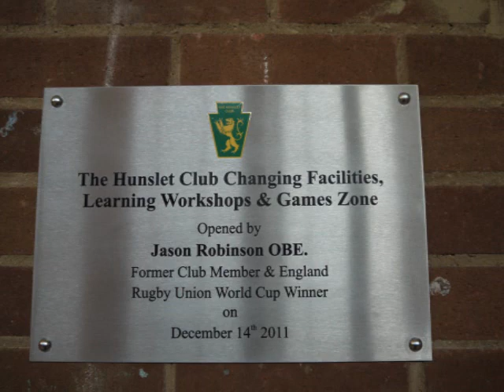Jason Robinson Opens Hunslet Club New Facilities & Interview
The Hunslet Club welcomed back its arguably most famous former member on December 14th 2011, Rugby Union World Cup Winner Jason Robinson OBE.

In this film he addresses the crowd at the opening of new facilities & is interviewed by current members Keeley Haigh & Chloe Bavin about growing up at the club and what he thinks of the place now.

You can read more about his visit back to the club

For more information about activities for children, young people and adults at the Hunslet Club in South Leeds